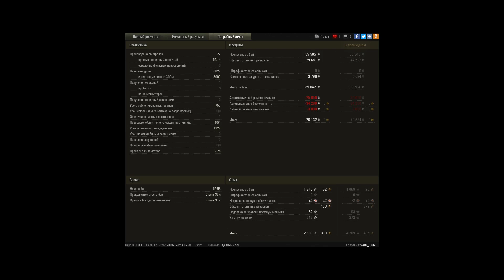Мастер на 121B